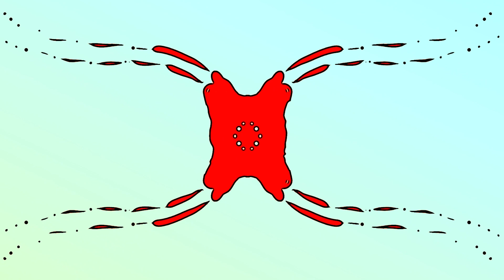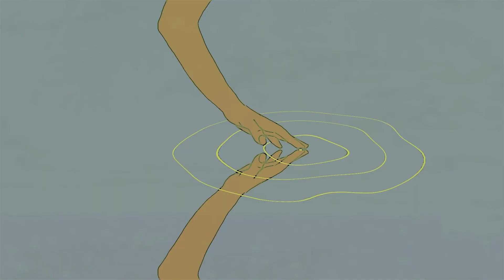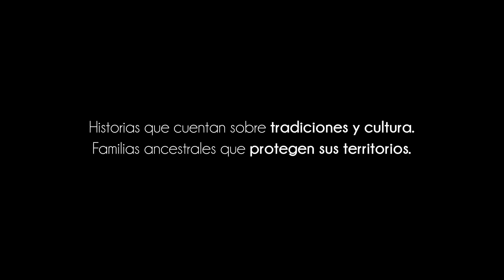Tejiendo un Futuro Sostenible: Comunidades Étnicas, Cultura Karajá y la Protección del Jaguar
🌍 Descubre la fuerza de las comunidades étnicas como guardianes de nuestros bosques en la lucha contra el cambio climático. Los proyectos REDD+ ofrecen una oportunidad única para reducir emisiones y promover desarrollo socioeconómico. Estamos tejiendo un futuro sostenible juntos.

Conoce las hermosas muñecas Ritxoco, tesoros de la cultura Karajá en el proyecto Ilha Do Bananal + en Brasil. Estas obras de arte transmiten tradiciones y hábitos esenciales. Respetar y fortalecer la diversidad cultural es primordial en nuestro trabajo con las comunidades étnicas. 🎉

🐾 Las comunidades no solo protegen los bosques, sino también la rica flora y fauna que los habita. En Resguardos Indígenas como Morichal Viejo y Santa Rosa, protegen al majestuoso Jaguar, una especie en peligro de extinción. En estas comunidades, los animales son considerados iguales y esenciales para la vida. Descubre más sobre esta relación en nuestra última publicación. 🐆 Conservación CulturaKarajá Bosques Jaguar ComunidadesÉtnicas REDD+